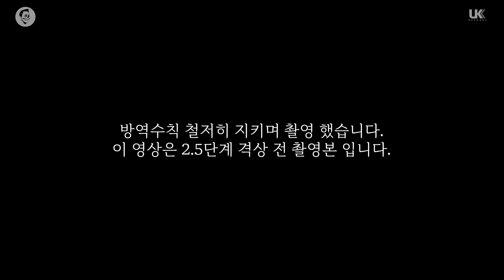[이혁TV] 그 힘들다는 '등' 운동 - 오늘도 달리고! 달리고! ㅋ